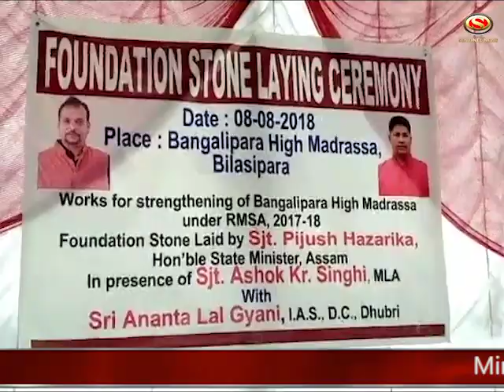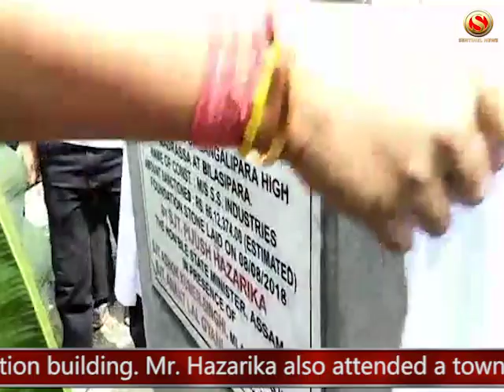Minsiter Piyush Hazarika at Bilasipara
Minister Piyush Hazarika distributed commodities to several BPL families under Swacch Bharat Abhiyaan at Bilasipara's Chapor. The minister then reached Bangalipara High Madrasa where he laid the foundation stone of the institution building. Mr. Hazarika also attended a town committee programme at Padmasree Pratima Barua Auditorium. The town committee launched its online portal in his presence. The minister further took part in a plantation drive and laid the foundation of a house in Vibekananda Park of the town.

The Sentinel is an English daily newspaper launched in 1983 in the city of Guwahati, in the state of Assam, India. It is highly circulated in Assam and loved by people for its language and intellectual notion. It has four editions published simultaneously from Guwahati, Dibrugarh, Shillong and Itanagar. The Sentinel caters to the entire North Eastern region of India.